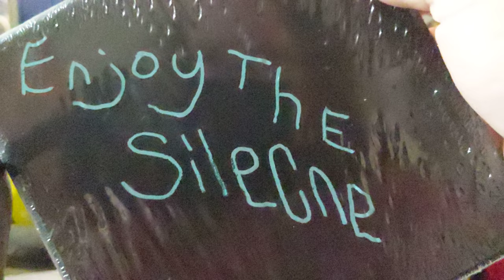Alcohol Inks | Gridlock Rays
Alcohol Inks | Gridlock Rays is a piece on a 5 inch by 7 inch canvas made with alcohol inks and a black fine liner posca paint pen.

This was made with every alcohol ink in my inventory mixed together and spattered on with a little spritzer bottle. I placed lines of tape diagonally and then overlapped in a gridlock pattern.

I would like to do this much bigger just with buckets of paint, on a wall.